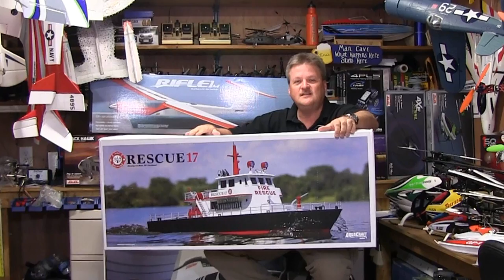AquaCraft Rescue 17 RC Fireboat Review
Candy and I took the Rescue 17 fireboat to our favorite pond to give it a try and we both had a really good time with it. Yep, Candy got in some RC action with the Rescue 17 Fireboat and had no problems with it at all.

There are so many great features about this boat such as:

Water cannon rotates 120° — and shoots a stream of water up to 10 feet.
Bright, 10-piece LED lighting system
Painted, joined fiberglass hull, deck and cabin.
Comes out of the box with scale details already installed:
Wire rope deck railing
Ladders and staircases
Water cannon with high-capacity pump
Radar and radio mast
Windows, searchlights and more

You will have to supply 6 AA batteries and one 3S 2200 mAh lipo batter to get the boat going. I would have liked to have seen that come with the boat although it wasn't that big of a deal since I already had several lipo batteries that I could use with it.

The AquaCraft Rescue 17 Fireboat can be purchased online from Tower Hobbies at the following link:

Thanks,
Eric Jordon

This video was edited using Movie Edit Pro 2013. I use MEP to edit all my videos.

My RC website.

My Video Editing Tips website.